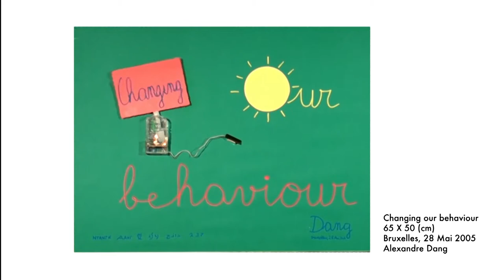Changing our behaviour - Dancing Solar Painting - Sustainable Development Art Video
You may ask how a "Dancing Solar Painting" can move? A "Dancing Solar Painting" is composed of a photovoltaic cell producing solar electricity that triggers the movement when there is light. The more light there is, the faster the "Dancing Solar Painting" moves! When covering the solar cell, the "Dancing Solar Painting" slows down!

Our way of life needs to move towards sustainable development: sustainable energies shall play a key role in the future. In this context, the solar-powered flowers contribute raising awareness of the potential of renewable energy for mankind and for the environment.

Enjoy and share sustainable solar art with people you love!